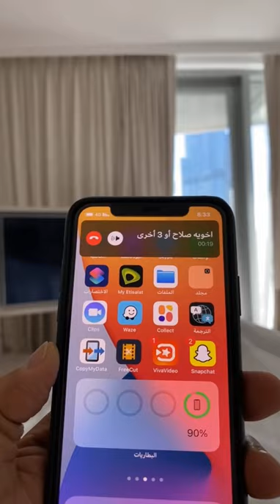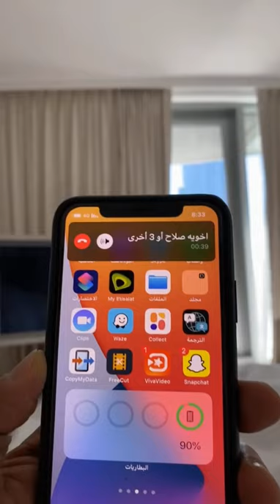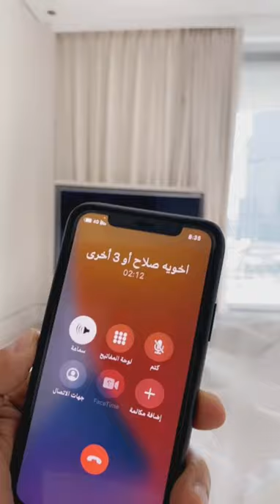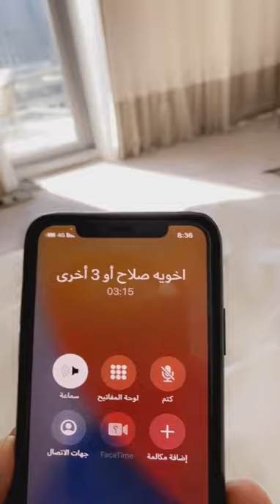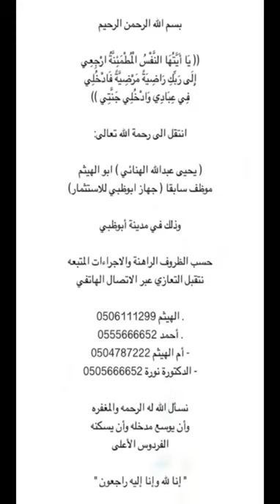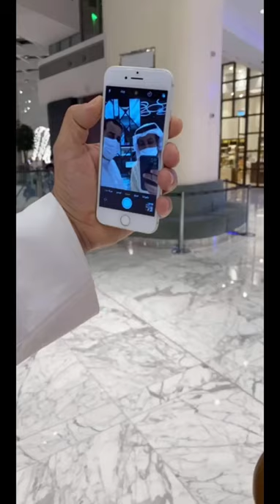خالد_الخالدي.يوميات .رحلة دبي .ادرس سكاي فيو .دبي مول 16/10/2020